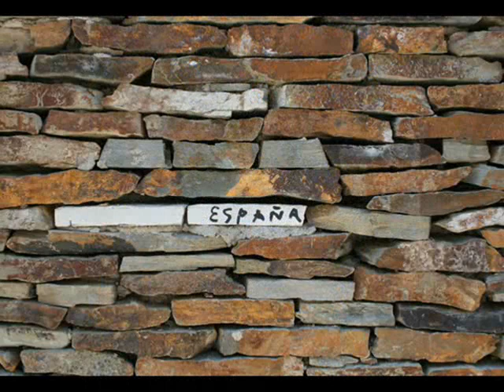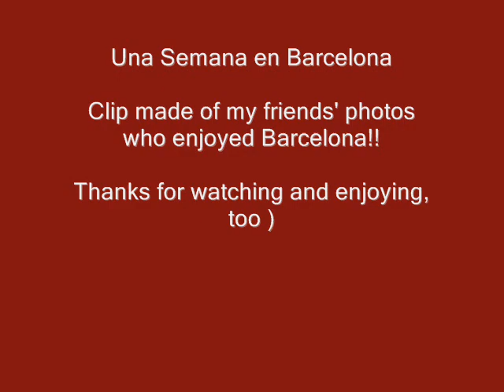Lilit Bleyan - Una Semana en Barcelona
Music and lyrics by Lilit Bleyan, Orchestration by Narine Zarifyan. From the album "Paciencia" (2013).